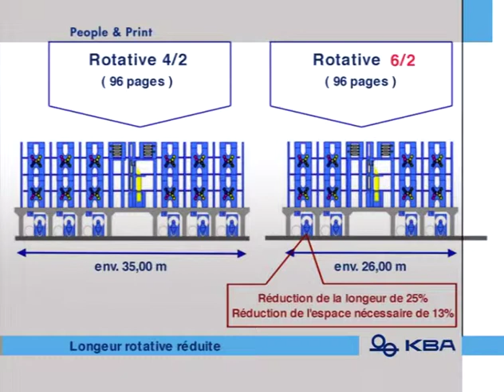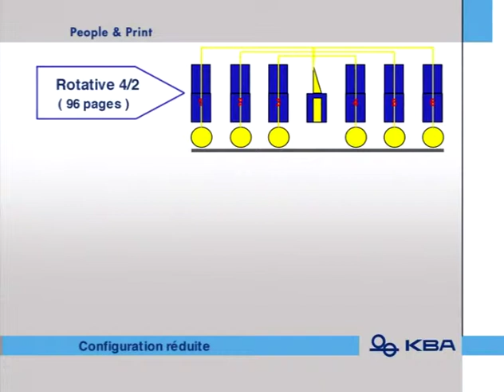Commander 6/2 Avantages de la technologie 6/2